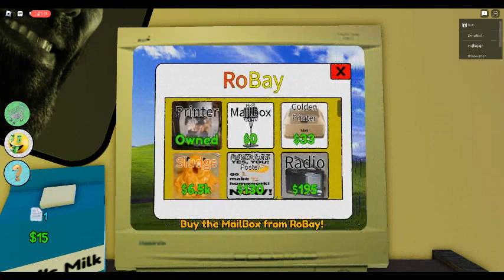playing this random game with you guys